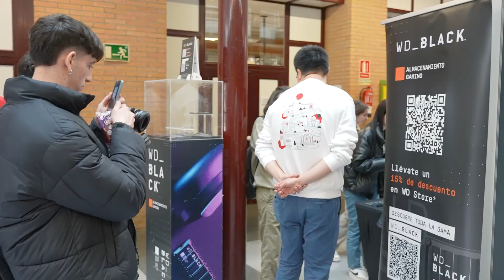[Aftermovie] - UNIVERSITY Tour - UAL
El 14 de marzo visitamos el Aulario II de la @UniversidaddeAlmeriaTV 👀🚙